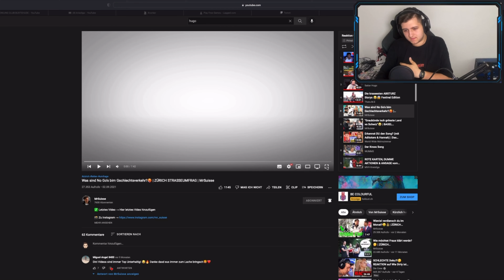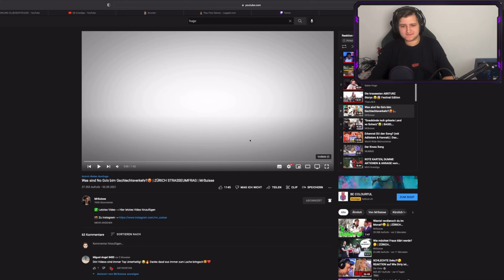Reaktion auf MR.SUISSE Was sind No Go's bim Gschlechtsverkehr? | Janosch Reaktion #15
In diesem Video gibts eine Reaktion MR.SUISSE Was sind No Go's bim Gschlechtsverkehr?.

Hey ich bin Janosch, 20 und komme aus der Schweiz, ich mache jedoch Hochdeutsche Videos. Ich versuche dich mit coolen Video’s und Streams zu unterhalten und dir vielleicht ein Lächeln ins Gesicht zu Zaubern.

• Equipment & Set up / unbezahlte Werbung •

Wie mache ich meine Thumbnail?

Mit Snapchat